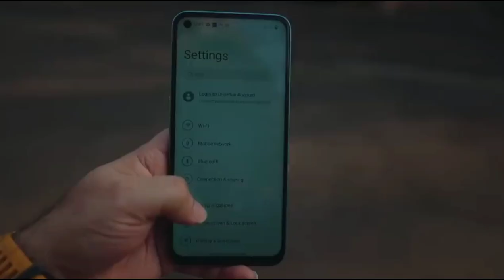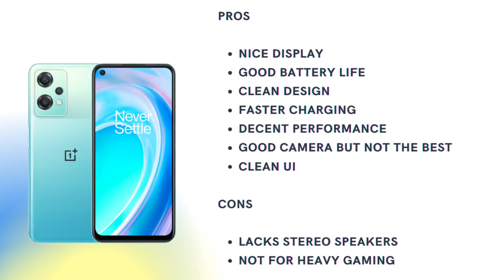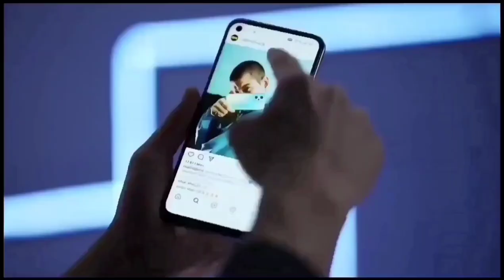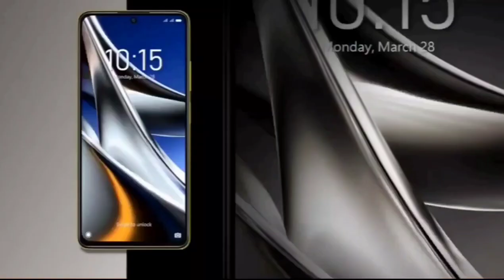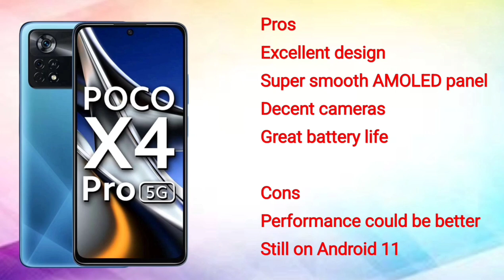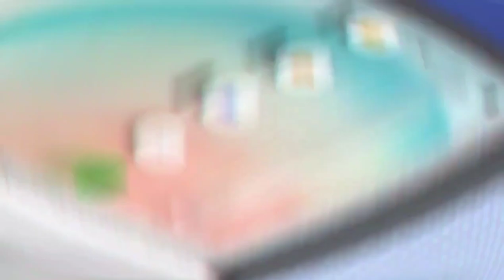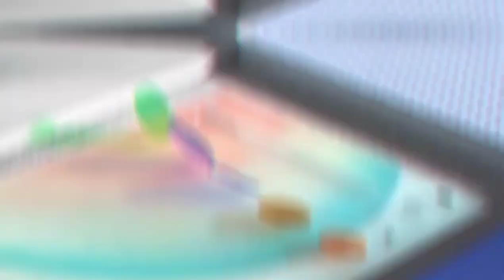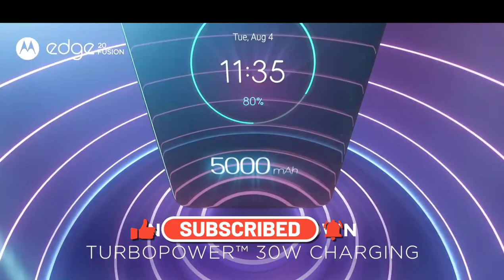Best Phone Under 20000 in india 2022| Smartphone under 20000 | 5G | best phone under 15000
IQOO Z6 5G
REALME 9 PRO
REDMI NOTE 11 PRO+
SAMSUNG M33
IQOO Z3
ONEPLUS NORD CE2 LITE 5G

REALME NARZO 30
REDMI NOTE 10S
REALME 8I
SAMSUNG M32
REDMI 10 PRIME
REDMI NOTE 10 LITE
MOTO G40 FUSION

5G PHONE UNDER 15000/-
REDMI NOTE 10T
REALME NARZO 30 PRO
OPPO A74 5G
SAMSUNG M42 5G
REALME NARZO 30 5G
REALME 8 5G

MY GEARS :-

gaming phone under 20000 in india
gaming phone under 20000 for pubg
camera phone under 20000 5g
5g phone under 20000
5g phone under 20000 in india
5g phone under 20000 in 2022
5g phone under 20000 in display fingerprint
5g phone under 20000 with best camera
5g phone under 20000 with amoled display